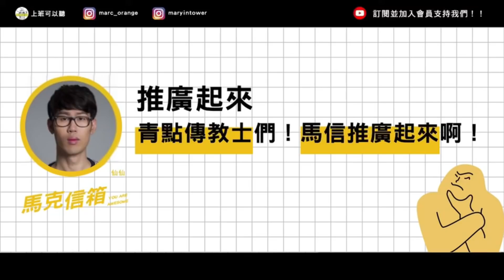把這支影片分享給你所有有狐臭的朋友 | 馬克信箱 21w45-1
贊助青春點點點▶
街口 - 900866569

(歡迎一次投稿同系列作品兩三張以上，讓照片可以輪播)
(標題請寫：馬克信箱封面圖投稿)

🌳不會回的樹洞：Line🔍 @dearmarcy

0:00 感謝혁운yiyun
0:37 三分糖治療狐臭
2:38 頂江線😂
5:51 二元樹分享近況
8:29 焦糖布丁沒事再見
9:19 R聽完哥哥妹妹有意思充滿正能量
R的蝦皮賣場：地圖控
11:46 菜雞？第八號菜雞？菜雞⋯⋯八😂
12:24 幸好瑪麗是女生
13:19 菜雞猶豫和男友結婚還不結婚
15:52 教主用楊定一的聲音朗讀一段